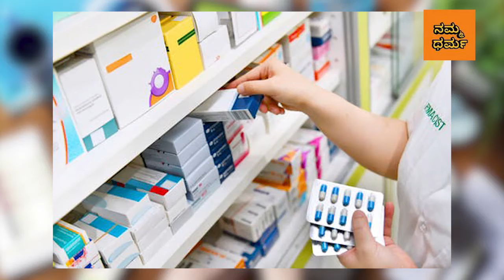ಯಾವ ದಿನ ಯಾವ ವಸ್ತುಗಳನ್ನು ಕೊಂಡುಕೊಳ್ಳುವಹಾಗಿಲ್ಲ | Namma Dharma